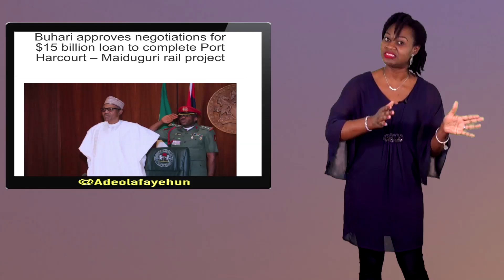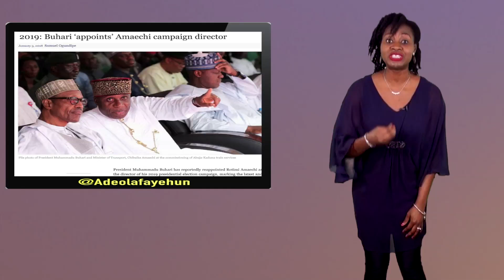Buhari To Borrow $15 Billion To Complete Port Harcourt –Maiduguri Rail Project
President Muhammadu Buhari has approved that negotiation should be carried out for $15 billion loan for the completion of work on the Port Harcourt – Maiduguri rail project.